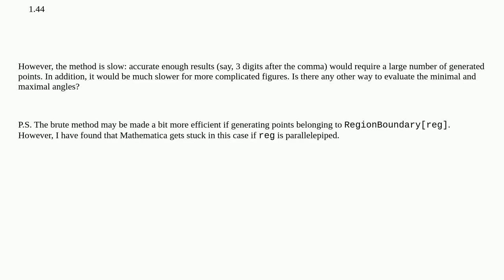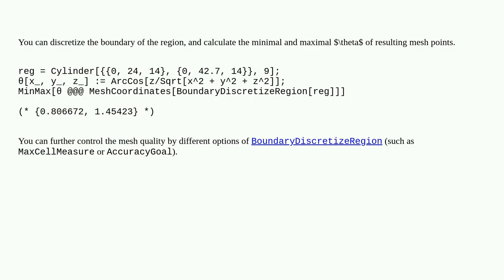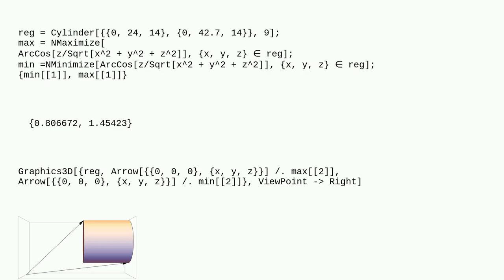How to find the minimal and maximal polar angles covered by the following domain?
A special thanks goes out to the community

  regions distance syntax performance-tuning